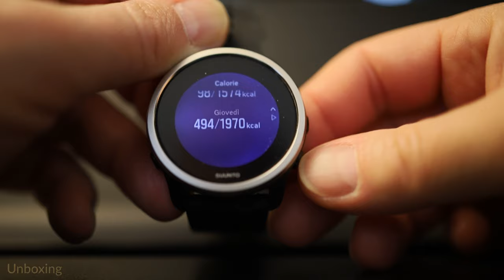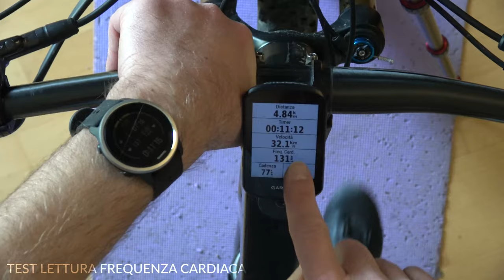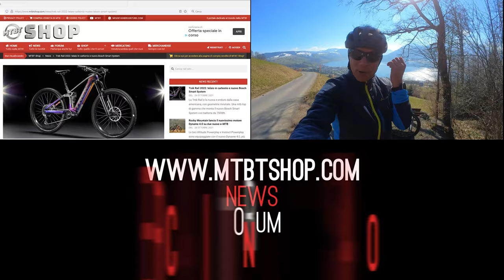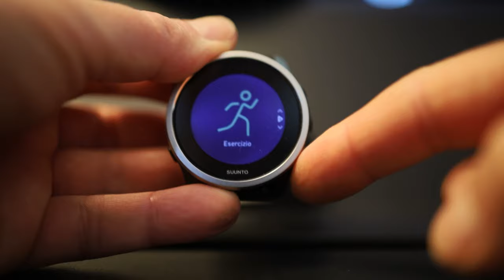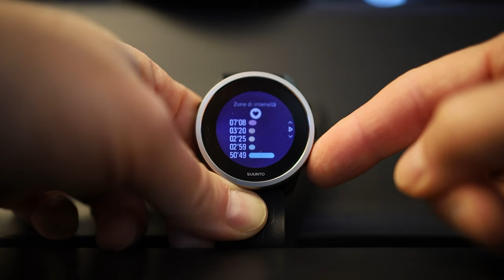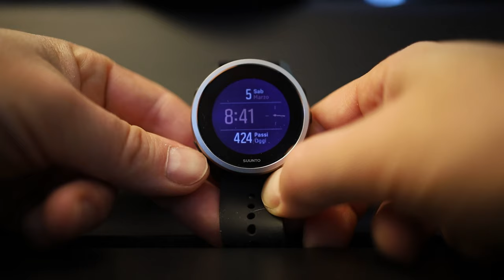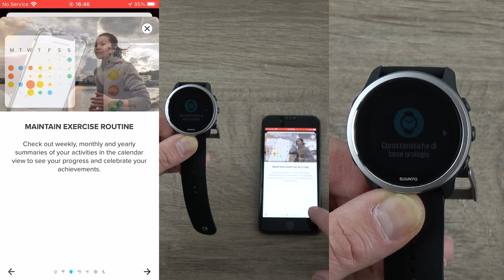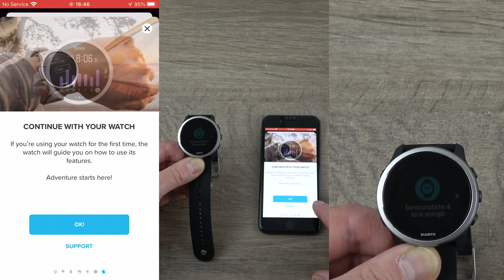SUUNTO 5 PEAK 2022 lo Sportwatch con GPS dal prezzo Budget | MTBT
Suunto ha appena rinnovato l'attuale orologio GPS multisport Suunto 5 con il nuovo Suunto 5 Peak, più sottile ed elegante.
L'attrattiva principale della serie Suunto 5 è che si tratta essenzialmente di un prodotto multisport budget dal  prezzo contenuto, infatti costa solo 299€.

00:00 Unboxing
00:58 Test lettura cardio indoor
02:06 Test Outdoor
03:21 App Suunto
04:40 Caratteristiche orologio
07:49 Settaggi iniziali
09:04 Conclusione

La cosa bella è che pur avendo un costo ridotto include molte delle funzionalità che solitamente fanno parte dei prodotti di fascia piu’ alta.
L’orologio non è touchscreen e non ha l'altimetro barometrico che sono presenti sul fratello maggiore Suunto 9 Peak ma questo modello aggiunge la nuova opzione di aggiornamento wireless del firmware e le 100 ore di registrazione GPS con velocità di registrazione ridotta

Le caratteristiche dell’orologio sono riportate in descrizione al video
- Design più sottile 12,9mm
- Waterproof fino a 30 metri
- Risoluzione del display 218×218 - larghezza 43 mm
- Cinturini da 22mm sostituibili
- Nuovo chipset GPS Sony
- Nuova modalità Tour (fino a 100 ore di rilevamento GPS)
- Tre modalità di batteria principali: 20 ore/40 ore/100 ore, modalità smartwatch 10 giorni
- Aggiornamenti wireless del firmware tramite Bluetooth Smart
- Retroilluminazione
- Nuove risposte Android predefinite dall'orologio
- Nuovi controlli musica/media
- Due nuovi quadranti
- Nuova opzione di tracciamento GPS Snap to Route
- Nuova opzione schermo SuuntoPlus Ghost Runner
- Nuova app SuuntoPlus Burner per bruciare grassi e carboidrati
- Prezzo 299€

L’orologio ha cinque pulsanti, due sul lato sinistro e tre sul lato destro. In generale, i pulsanti a destra in alto e in basso sono usati per scorrere le schermate su e giu’. Il pulsante centrale è usato per confermare.
A sinistra in alto mostra il riepilogo dei parametri registrati durante la notte e del giorno, quindi indica le ore di sonno fatte, la qualità del sonno in percentuale, la frequenza cardiaca media a che ora ci si è addormentati e svegliati e le ore di sonno profondo
Mentre il pulsante a sinistra in basso è per tornare indietro
I pulsanti sono tutti facili da usare, anche con i guanti da ciclismo si sentono molto bene. Come detto il Suunto 5 Peak non ha il touchscreen , presente in invece nel Suunto 9 Peak, ma personalmente non lo considero una grande perdita perché per le attività sportive prediligo l’utilizzo di pulsanti in quanto più facili da usare rispetto al touch screen

Il connettore di ricarica è a clip
Sul retro abbiamo il sensore ottico della frequenza cardiaca,

L’orologio mostra quanta energia vi è rimasta. Il valore si riempie ogni notte come se fosse una batteria, e diminuisce nel corso della giornata.
E’ presente il monitoraggio dello stress.

Troviamo il conta passi. È possibile scorrere le schermate con il bottone a destra in basso per vedere i passi giornalieri, e anche il numero di passi come media settimanale.
Anche le calorie sono mostrate in un'ulteriore pagina di dati.

Tutte queste statistiche sono disponibili anche sull'applicazione per smartphone Suunto.
Poi, c'è il totale delle ore di allenamento mostrato, rispetto ad un obiettivo settimanale.

A seguire c'è il monitoraggio del sonno. Notate che dovete ricordarvi di abilitarlo nei menu. Trovo che in generale sia abbastanza preciso per quando vado a dormire e quando mi sveglio.

Vi darà anche un rapido riepilogo mattutino quando vi svegliate
E di nuovo, tutto questo è disponibile anche nell'applicazione per smartphone.

i dati vengono salvati e sincronizzati con l'App Suunto. La cosa che ho trovato molto bella di questa app, è che per attività outdoor vi mostra il percorso fatto su una mappa tridimensionale molto simile a quelle della app Relive.